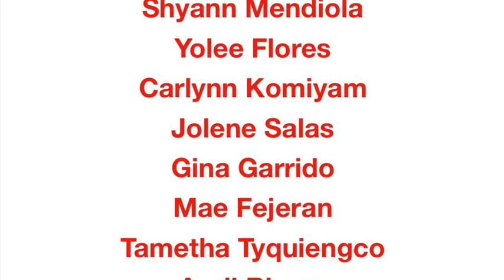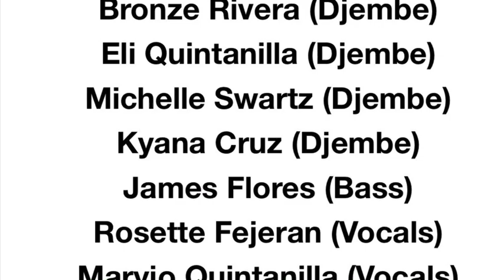Inafa’maolek Lina’la Presentation November 2020